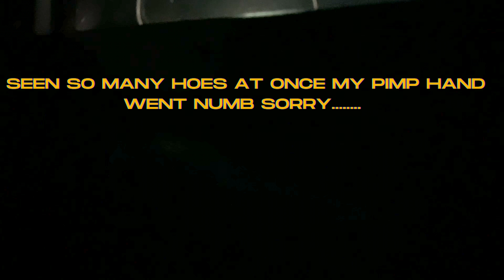PIMP GOES UNDERCOVER TO FIND PROSTITUTES ON FAMOUS BISSONNET STREET IN HOUSTON **RAW FOOTAGE**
COME RIDE ALONG DOWN BISSONNET WITH PIMPIN AS HE GOES ON A PROSTITUTE/ HOE HUNTING ADVENTURE‼️ WE THOUGHT THEY HAD THE NIGHT OFF UNTIL THIS... 🤷🏽‍♂️💃🏼💃🏼💃🏼💃🏼🤣😭😭😭 I WILL BE AT THE NEXT PLAYAS BALL YOU DIGG, CHURCHH. PREACH. TABERNACLE‼️S/O TO BISHOP MAJIC Don Juan✋🏽
SHARE THIS!

▪️ Trying Viral TikTok Life Hacks to see if they work | SSSniperWolf
MELVIN IS ALIVE! | CHAD WILD CLAY